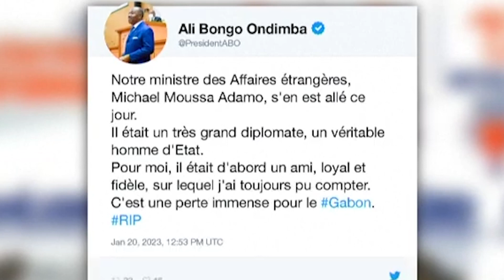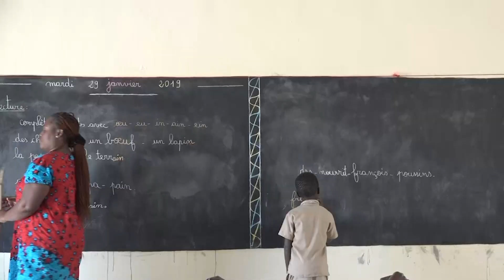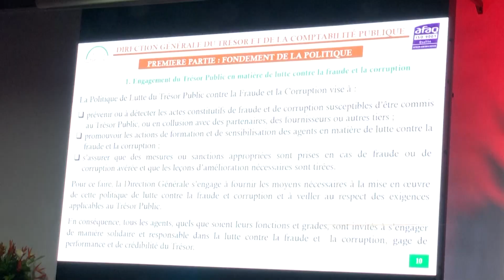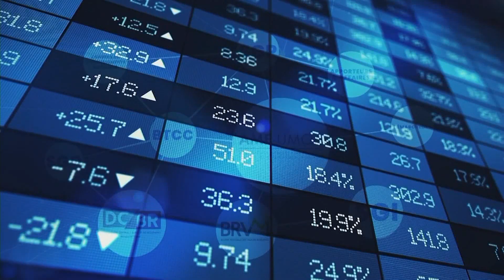Le Flash de 10 Heures de RTI 1 du 21 janvier 2023 par Hermann Guivé